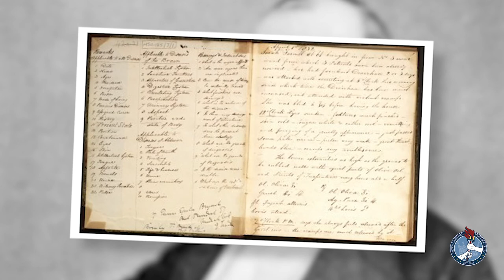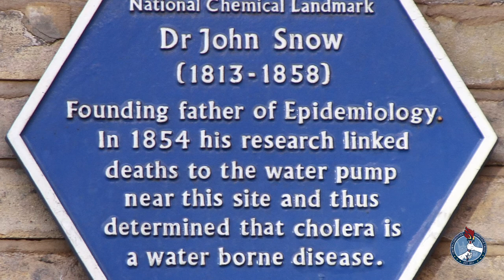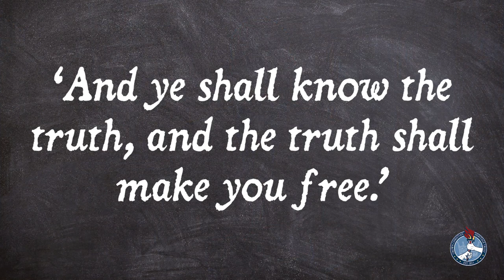Christian Heritage Spotlight - Ep.35 - Henry Whitehead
It was Henry Whitehead, a minister in London, England, who supported Doctor John Snow amidst a great Cholera outbreak in early 1800's. He would later assist the authorities to discover the cause of a second outbreak. London has never since had another Cholera epidemic.